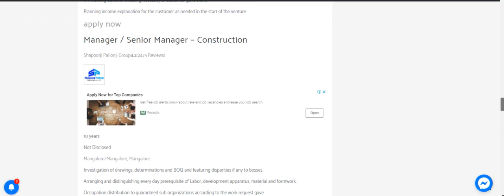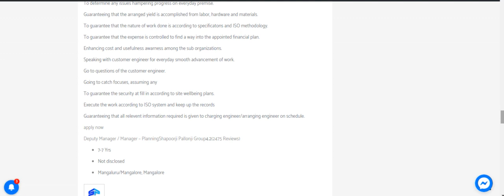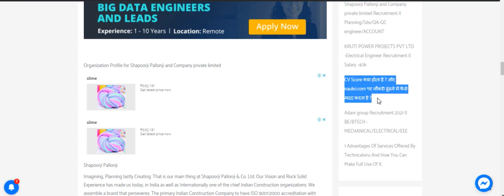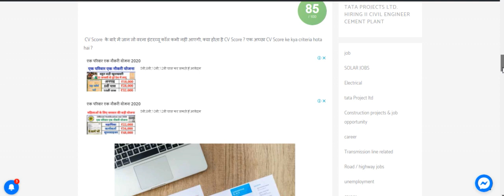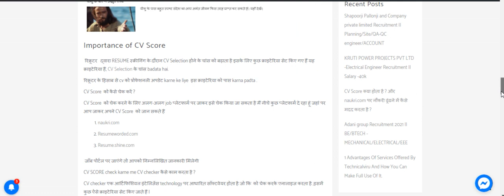SHAPOORJI CONSTRUCTION WALK IN INTERVIEW ii Shapoorji Pallonji Job Shapoorji Pallonji Recruitment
SHAPOORJI CONSTRUCTION WALK IN INTERVIEW

Shapoorji_Pallonji_Recruitment_2020,
Shapoorji Pallonji Jobs for Civil Engineers,
Shapoorji Pallonji Construction,
Shapoorji Pallonji Walk in Interview 2021,

playlist of jobs